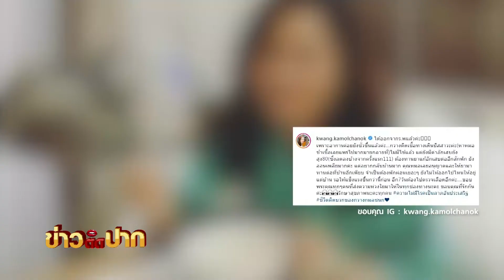นุ๊กซี่ อัปเดตอาการป่วยหลังแอดมิท | ข่าวติดปาก 11-03-22